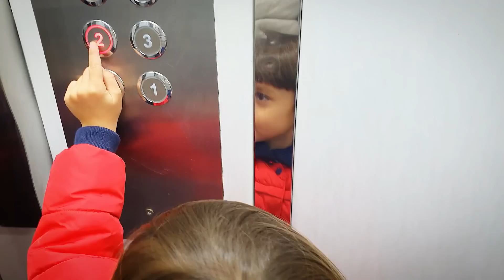29 декабря 2022 г.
Меня зовут Фатима .
Я ОООЧЕНЬ жизнерадостный человек , чем пытаюсь делиться с окружающими .